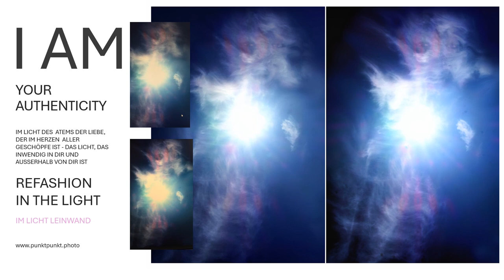Gott schauen... "ich und der Vater sind eins" Licht Leinwand im Bild Gottes YHWH Engel im Angesicht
Gott real sehen "Ich und der Vater sind eins" Original im Bild Gottes Foto Leinwand... Sehen Sie wahrhaftig Gottes Präsenz - Gottes sichtbare All-Gegenwart... Sehen Sie den ewigen Atem im Ewigen Wort, denn Sie sehen, der Sohn ist eins mit Vater - dem Atem im Licht, der eins mit dem Geist ist - die Mutter, die die Braut und die Schwester in der Weisheit - in Gottes Art ist. Gottes wahrhaftige Gegenwart im Geist der Wahrheit, der allgegenwärtig ist.

Dieses einzigartige Kunstwerk unseres Allmächtigen Schöpfers, unseres Königs und Hirten, zeigt auf einer Foto Leinwand den Vater und den Sohn, darin die Weisheit der Gedanken ist, die allzeit und überall sind und die uns in seiner Liebe führen. Sie sehen unseren wunderbaren Hirten, der vor uns hergeht, uns führt und uns begleitet. Lassen Sie sich in Ihrem Inneren und Äußeren Zuhause mit der Schönheit und der Kraft der Liebe unseres über alles Geliebten Vater und Hirten erfüllen.
Sie erhalten zwei Bilder in Einem "Ich und der Vater sind eins".